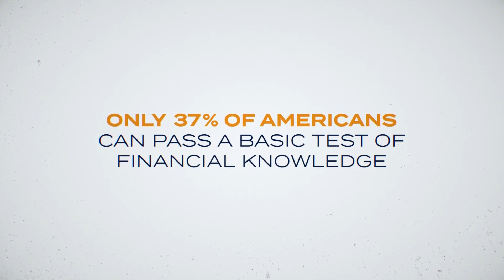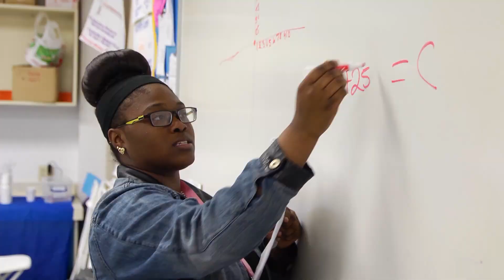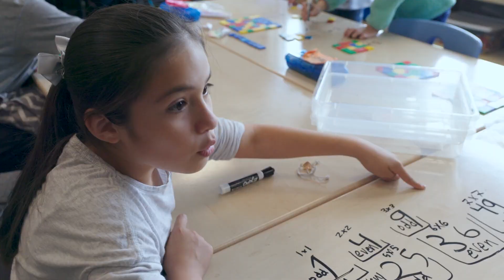Counted Out - Trailer (WHFF 2024)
Through a mosaic of personal stories, Counted Out shows what’s at risk if we keep the status quo. Do we want an America in which most of us don’t consider ourselves “math people”? Where math proficiency goes down as students grow up? Or do we want a country where anyone can understand the math that undergirds our society—and can help shape it?

Counted Out Screens at the 33rd Woods Hole Film Festival on July 30th Tickets and Passes available at woodsholefilmfestival.org